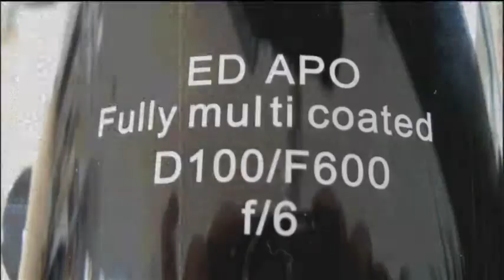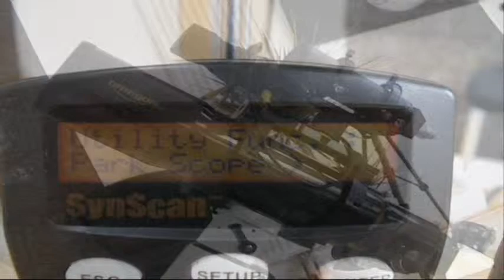Telescop Omegon Pro Carbon Ed Apo D100--F600 -(2011)-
New scope